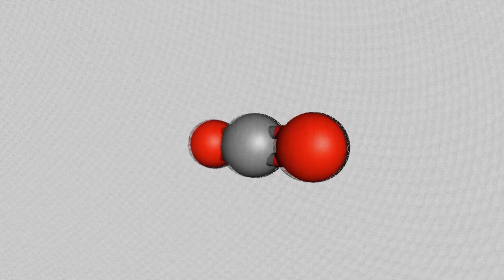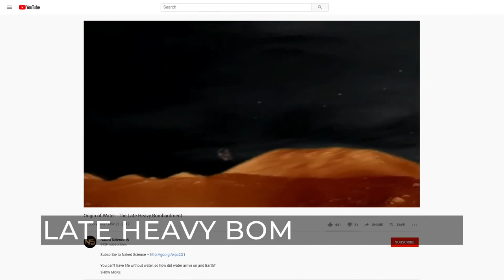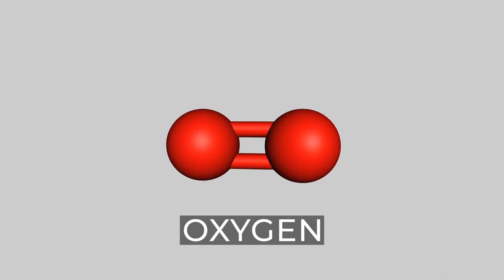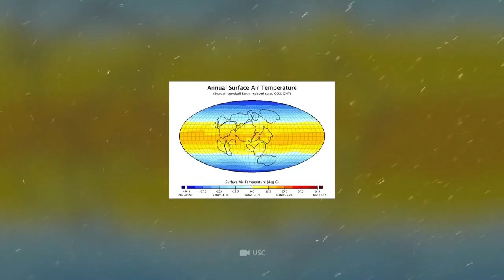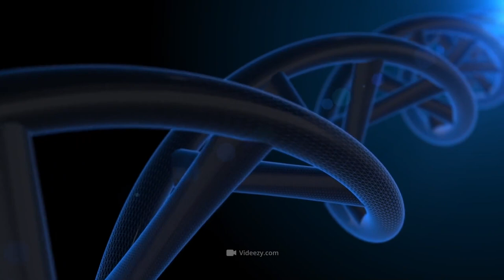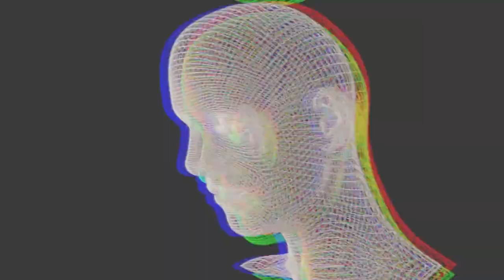THE PEOPLES MENTAL STIMULUS UPDATE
THE HISTORY OF EARTH FROM THE BIG BANG TO CURRENT TIME DONE IN 10 MINUES